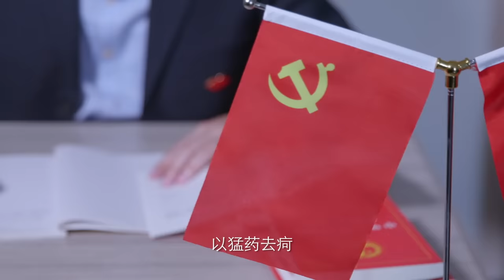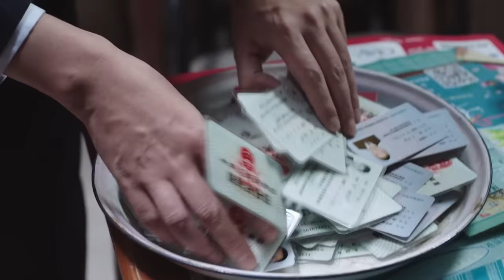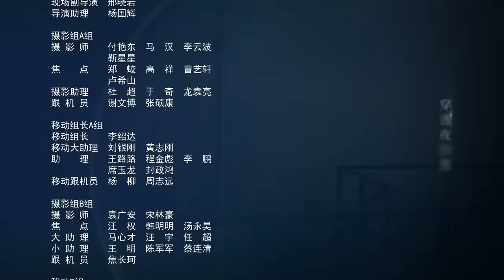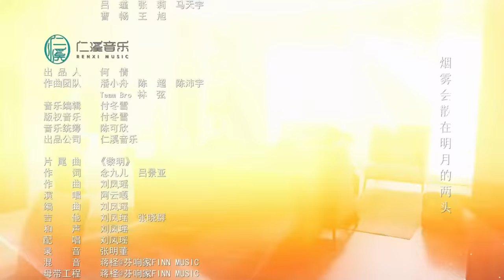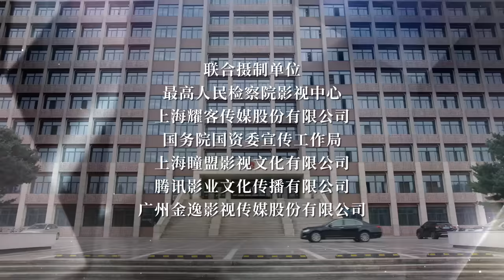ENG SUB【突围 | People's Property】EP10 靳东闫妮揭5亿巨款之谜